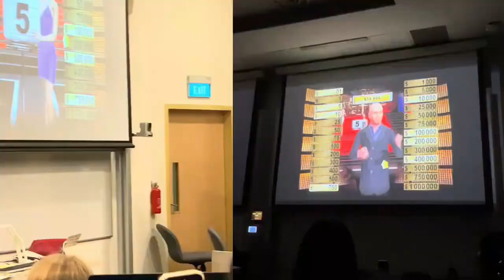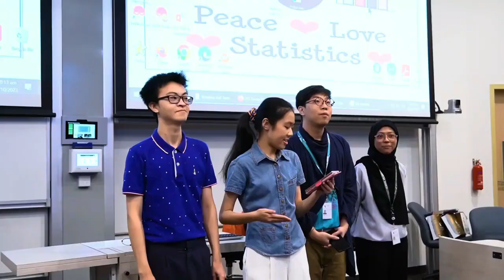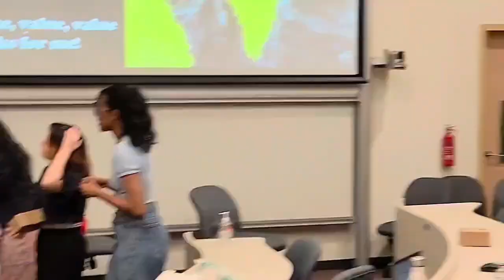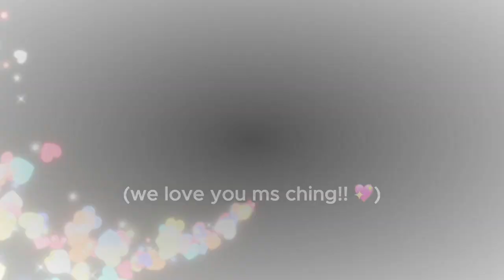Waterloo Journey by Students of Rosie Ching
Waterloo Finalé 2023: National Study of Public Toilets in Coffeeshops and Hawker Centres in Singapore

Statistics by Rosie Ching
Principal Lecturer of Statistics

Supported by:
World Toilet Organization Founder and CEO, Jack Sim,
Public Hygiene Council Chairman Andrew Khng and Executive Director Gloria Tan,
Restroom Association (Singapore) President Ho Chee Kit and Executive Director Emerson Hee,
and Singapore Kindness Movement Director Michelle Tay,

with Dr. Teo Ho Pin.